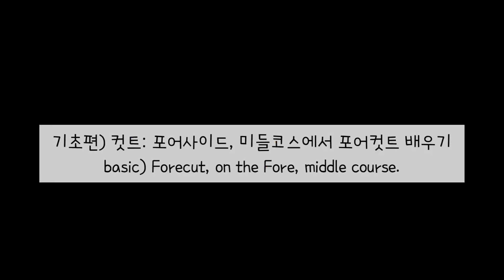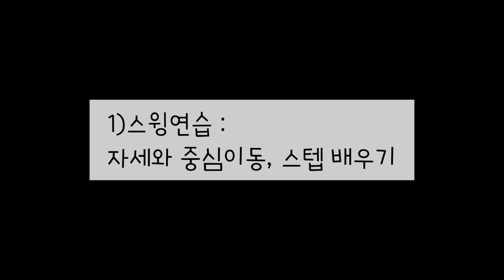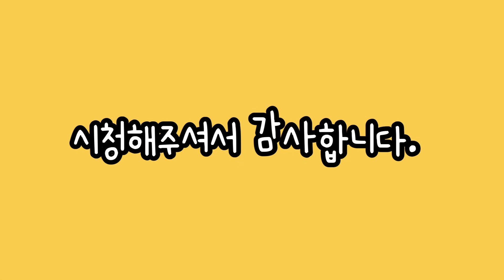[손코] 3-6.기초편) 컷트: 포어사이드, 미들코스에서 포어컷트 배우기 basic) Forecut, on the Fore, middle course.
기초편) 컷트: 포어사이드, 미들코스에서 포어컷트 배우기
basic) Forecut, on the Fore, middle course.